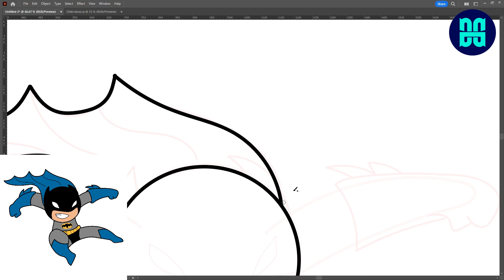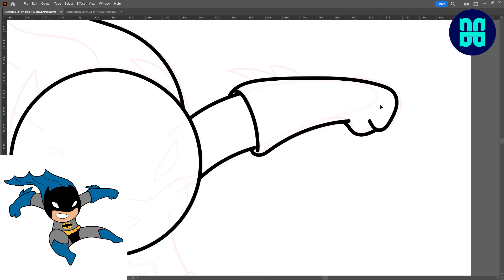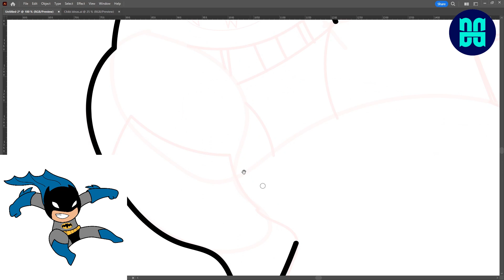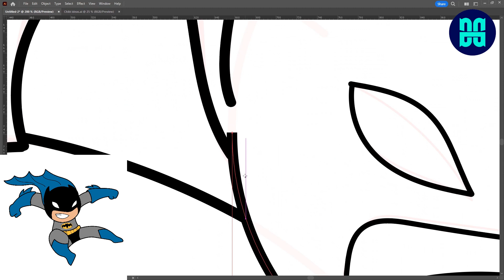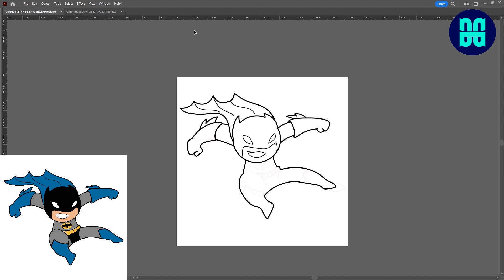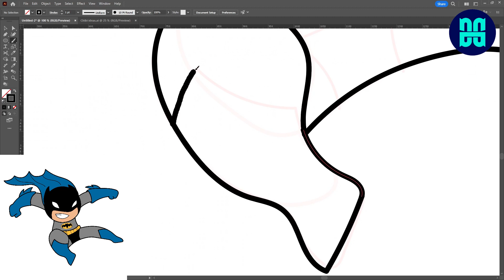How to Create Chibi Sticker using Adobe Illustrator | Batman Cartoon Fan Art Drawing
This is How I Draw Chibi Batman using Adobe Illustrator | How to Draw Chibi Stickers

Welcome to another exciting tutorial where we dive into the world of chibi art! In this video, I'll guide you step by step on how to draw everyone's favorite caped crusader, Batman, in adorable chibi style using Adobe Illustrator.

From outlining the main features to adding those iconic Batman details, I'll walk you through the entire line art process, making it easy for you to follow along using just your mouse. Whether you're using a mouse or a stylus, you'll be able to create your own chibi Batman masterpiece.

So grab your mouse and let's get started on this creative adventure together!